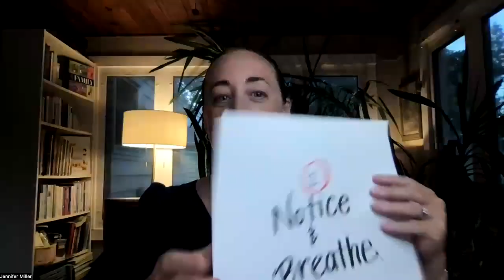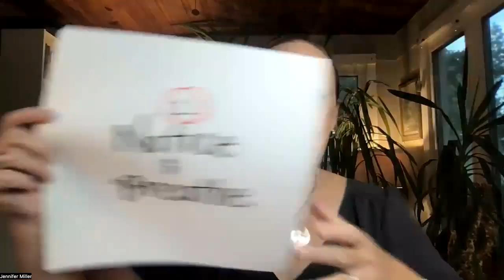3 Tips for Easing Back-to-School Stress with Jennifer Miller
Jennifer Miller -- author of Confident Parents, Confident Kids -- shares her three tips for easing back-to-school stress.